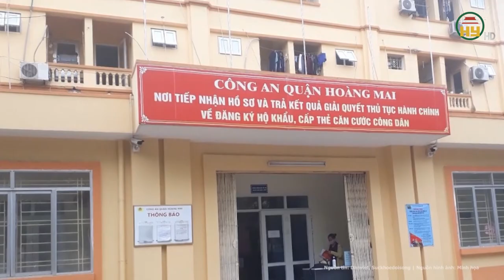Hà Tĩnh: Nam thanh niên dùng kéo đâm cả 2 mẹ con người yêu rồi đổ xăng phóng hỏa đốt nhà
Hưng Yên TV | Hà Tĩnh: Nam thanh niên dùng kéo đâm cả 2 mẹ con người yêu rồi đổ xăng phóng hỏa đốt nhà
Mới đây, lãnh đạo UBND xã Thượng Lộc, huyện Can Lộc (Hà Tĩnh) cho biết, các lực lượng chức năng đang điều tra, làm rõ vụ việc nam thanh niên đâm trọng thương 2 mẹ con rồi phóng hỏa đốt nhà.
Địa chỉ: 164 Nguyễn Văn Linh, thành phố Hưng Yên, tỉnh Hưng Yên
Tiktok: Truyền hình Hưng Yên
Facebook: Đài Phát thanh và Truyền hình Hưng Yên
Zalo: Đài PTTH Hưng Yên